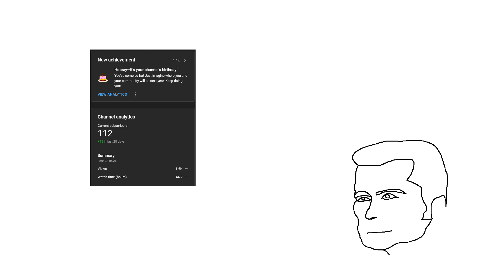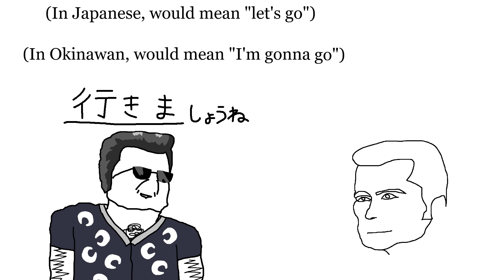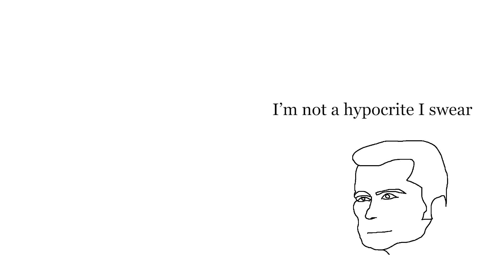Maruhi Academy: Japanese Dialects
A new video for #2024. Man, it's been a long year. Thanks for all those subs, It's crazy how the first slide image is already outdated lol.

Please comment of any new video ideas because I'm all out of "good" ideas. Also FYI this video is just a skim through the most well-known Japanese dialects so please don't use this video as a source even though it's accurate

is my brand new Twitter :)
aight see ya